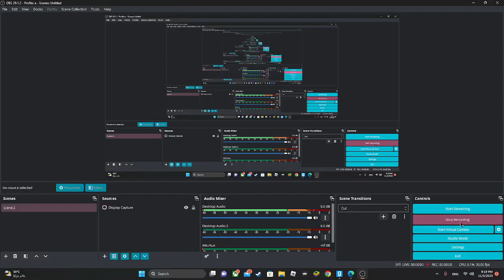shadow commits warcrimes in a anti-furry base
he was the one behind the ambush